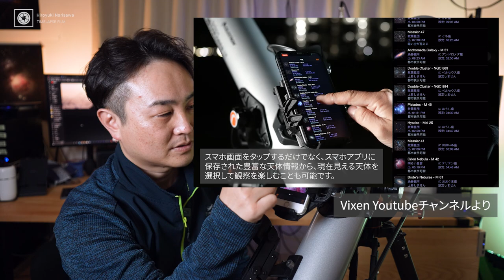【業界激震】見たい星空をスマホがナビゲート！！Celestron「StarSense Explorer」これは天体望遠鏡の革命だ！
今までは上位機種の天体望遠鏡支援装置にしかついていなかった「Plate Solving」の
機能がなんと初心者用望遠鏡で、しかもスマホでできる！
これはまじで革命的な機能が搭載された望遠鏡だ思います。
天体観察は難しいと思っている人、挫折した人、ぜひ一度使っていただきたいシリーズです。

★私が出演している解説動画★

◆セレストロン  StarSense Explorer LT 80AZ

◆セレストロン  StarSense Explorer DX 102AZ

◆天文リフレクションズさんのレビュー記事も参考にしてみてね

※一部にamazonアソシエイトリンクを使用しています。

~目次~
0:00　天体観察のハードルとは
1:00　こんな人たちにこの動画を見て欲しい！
2:01　天体望遠鏡メーカーCELESTRONについて
3:06　Starsense Exploereの特徴・凄いところ
6:00　天体撮影の革命「Plate Solving」
7:30　Starsense Exploereの使い方
9:03　LTとDXの違い
9:48　Starsense Exploereが使用できる環境

2020/11/21発売！「プロが教えるタイムラプス撮影の教科書」